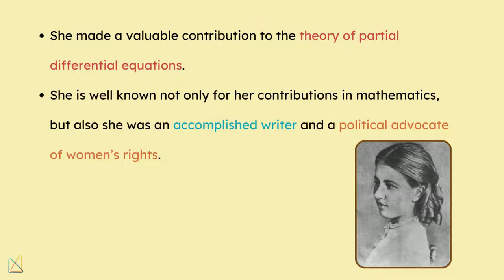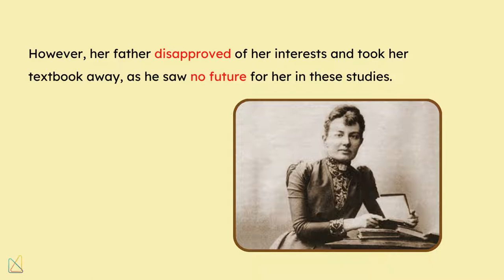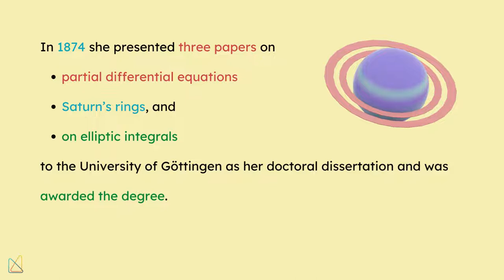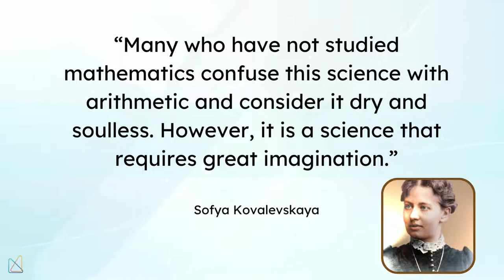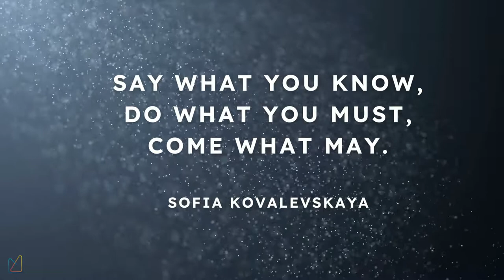The First Female Math Ph.D. Who Broke All Barriers - Sofya Kovalevskaya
Discover the extraordinary life of Sofya Kovalevskaya, the first female math Ph.D. who broke all Barriers. Learn about the the trailblazing Russian mathematician who shattered glass ceilings and redefined what women could achieve in the 19th century. From being the first woman in Europe to earn a Ph.D. in Mathematics to her groundbreaking contributions in partial differential equations, Sofya's legacy is as inspiring as it is profound.

In this video, we explore:

Her Early Passion for Math: How wallpapered lecture notes sparked a lifelong love for calculus.

Academic Struggles and Triumphs: The incredible journey that led her to become the first female professor in Northern Europe.

Mathematical Contributions: Uncover the significance of the Cauchy-Kovalevskaya theorem and her influence on modern mathematics.

Advocate and Writer: Learn about her literary works and her passionate advocacy for women's rights and political causes.

Join us as we celebrate a woman whose courage, intellect, and creativity paved the way for future generations.